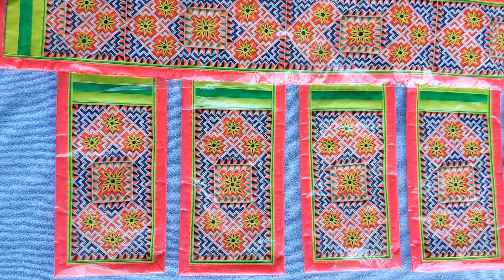saib paj ntaub mos 11\13\2023